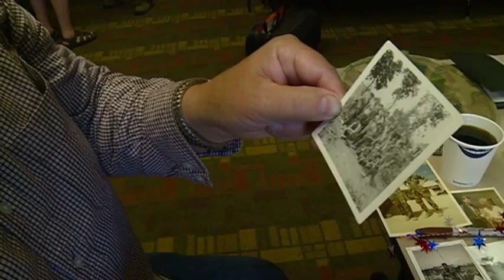Vietnam War vets reunite after 44 years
Retired Marines from places like Illinois, Wisconsin and as far as California traveled to Onalaska, Saturday to reunite with those they served with during the Vietnam War.